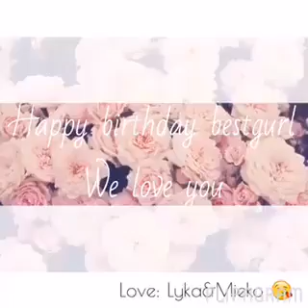Angelica celebrate 19th Birthday 👸😊